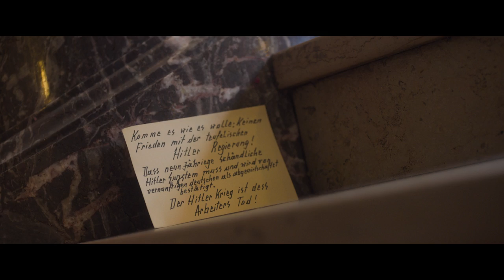ALONE IN BERLIN | Official Australian Trailer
Based on the international best-seller by Hans Fallada (Every Man Dies Alone), ALONE IN BERLIN shines the light on two ordinary German people who made an extraordinary impact.
Berlin, 1940. Working class couple Otto and Anna Quangel (Brendan Gleeson and Emma Thompson) receive the news that their only son has been killed on the battlefield.  Already disillusioned with The Führer and The Fatherland, the loss of their son proves the tipping point and Otto begins a campaign of civil disobedience, writing messages on postcards that urge fellow Germans to resist the Nazi regime.  Anna soon partners with Otto and together they covertly distribute hundreds of postcards, left in stairwells and mailboxes across the city.  At the head of the Gestapo force trying to track down the dissenters is Escherich (Daniel Brühl) who faces enormous pressure to find, stop and bring the traitors to justice.  Acting alone in their unique attempt to turn the tide on German support for the Third Reich, this unassuming couple’s sacrifice became an important element of the German Resistance.